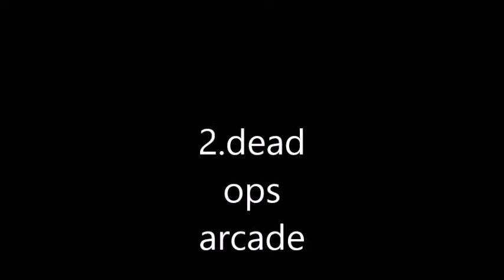Top 5 hardest call of duty zombie maps (waw,black ops 1,2)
My first call of duty zombies top 5 like if you want more video like this 👍